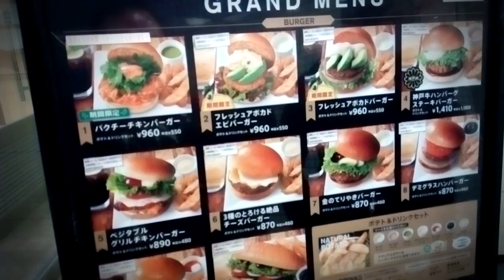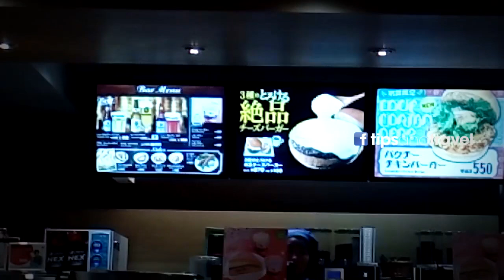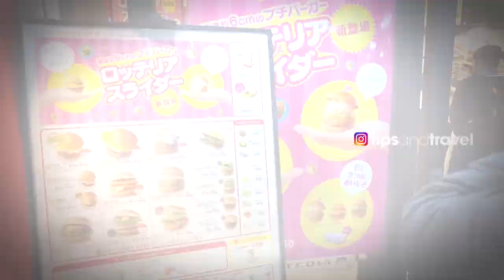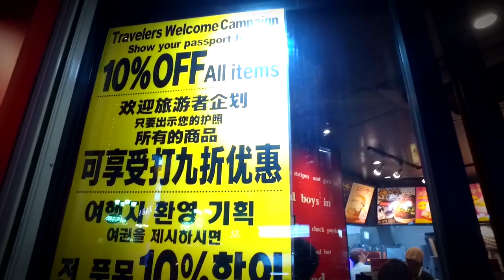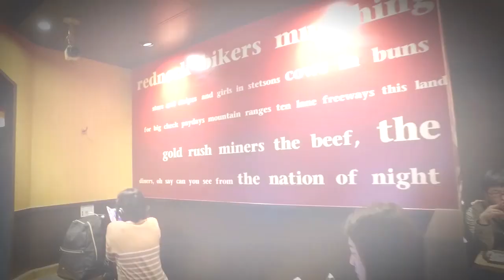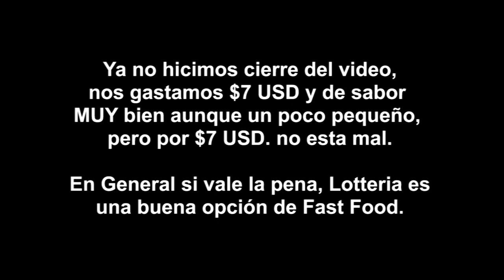Comiendo BARATO en Japón 🇯🇵 hamburguesas muy recomendables? 🤔